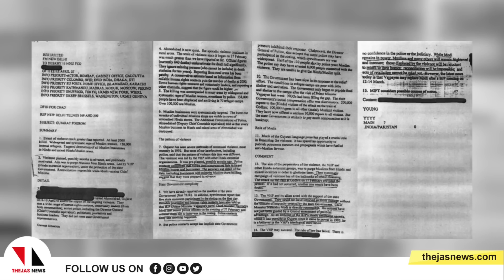ഗുജറാത്ത് വംശഹത്യ: ബ്രിട്ടന്റെ അന്വേഷണ റിപോര്‍ട്ട് പുറത്ത്|THEJAS NEWS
2002ലെ ഗുജറാത്ത് വംശഹത്യ ഹിന്ദുത്വര്‍ മുന്‍കൂട്ടി പദ്ധതി തയ്യാറാക്കി നടപ്പാക്കിയതാണെന്ന് ബ്രിട്ടീഷ് സര്‍ക്കാര്‍. ഗോധ്ര ട്രെയിന്‍ തീപ്പിടിത്തം വംശഹത്യക്ക് വേണ്ടി പറയുന്ന ഒരു കാരണം മാത്രമാണെന്നും ബ്രിട്ടീഷ് സര്‍ക്കാര്‍ നിയോഗിച്ച അന്വേഷണ സംഘത്തിന്റെ റിപോര്‍ട്ടില്‍ പറയുന്നുണ്ട്. ബിബിസി തയ്യാറാക്കിയ 'ദ മോദി ക്വസറ്റന്‍' എന്ന ഡോക്യുമെന്ററിക്ക് ആധാരമായ ബ്രിട്ടീഷ് സര്‍ക്കാറിന്റെ അന്വേഷണ റിപോര്‍ട്ടിന്റെ പൂര്‍ണവിവരങ്ങളാണ് പുറത്തുവന്നത്.
uks enquiry commission report on gujarat riot